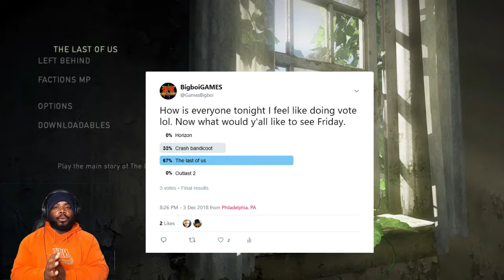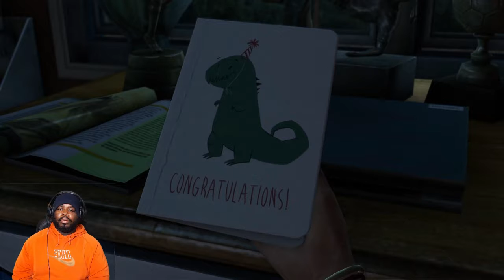This game is a Killer (THE LAST OF US) Walkthrough Episode 1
I posted a poll on twitter on "we will y'all like to see on Friday" and this is what y'all wanted lol. So this is a walkthrough I hope y'all like it. This game here is a beast lol just by playing the beginning I known it was going be good lol.